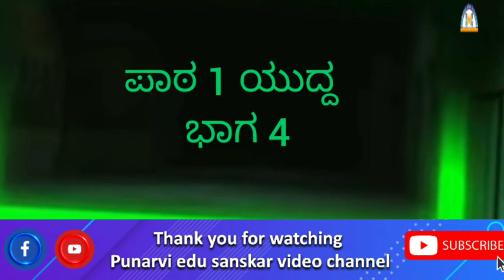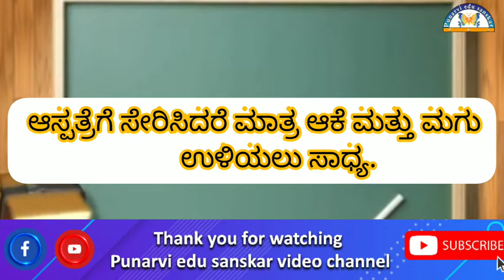10th ಕನ್ನಡ ಪಾಠ 1 ಯುದ್ಧ(ಭಾಗ4)YUDDHA PART 4